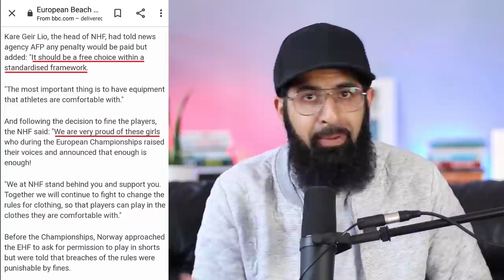FINED FOR NOT WEARING BIKINI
Norway's Beach Handball Team was fined £1,300 for wearing shorts instead of bikini bottoms.